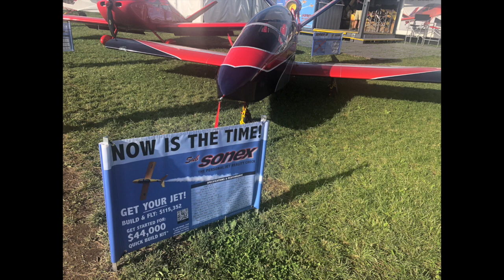AirVenture 2021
Our EAA34 week at Oshkosh